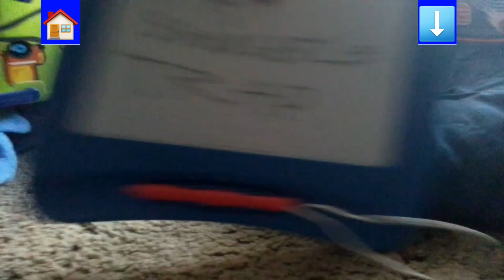Appisodes: Peso Penguin Clubhouse Quest For The Crystal Peso Part 2